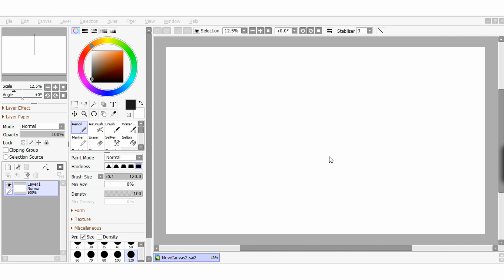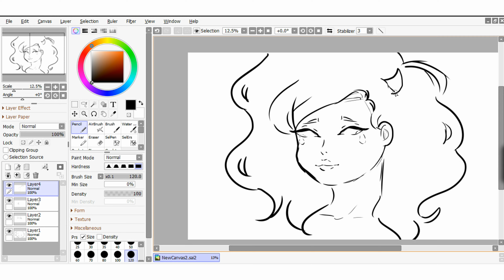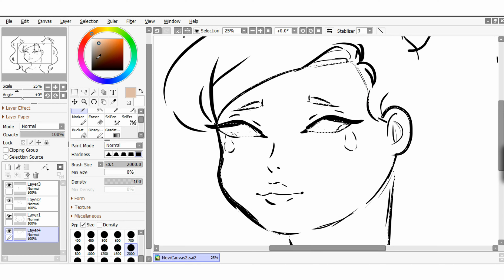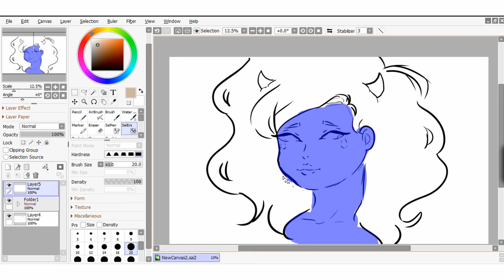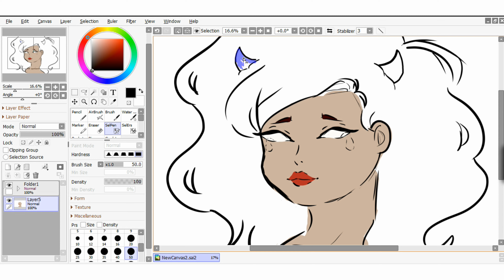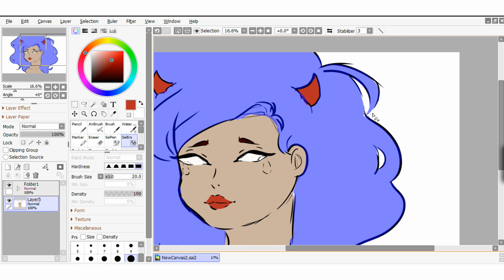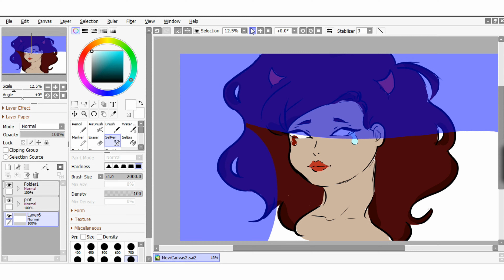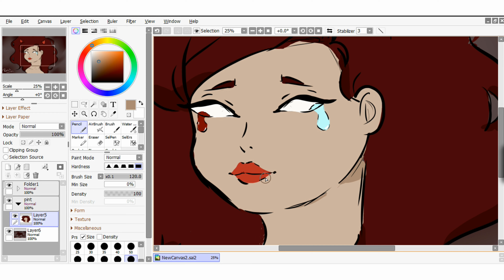[ Speedpaint ] Devil Woman ☪ Paint Tool Sai ☪